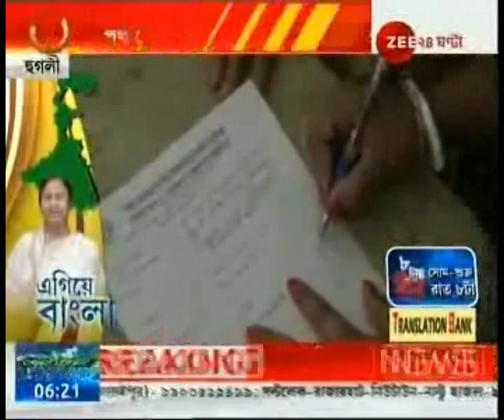Egiye Bangla: Loan For Scheduled Caste Women Under Mahila Samriddhi Yojona In Hooghly